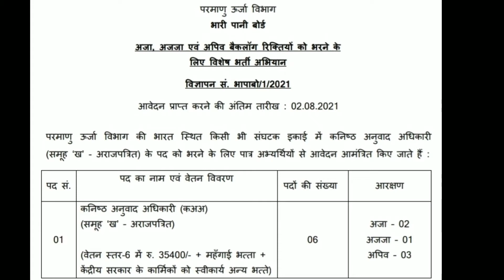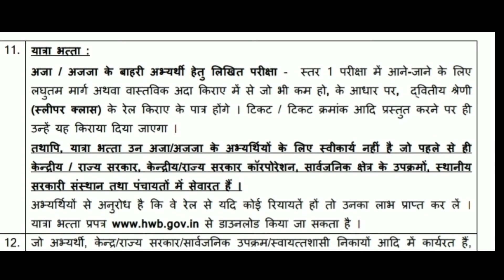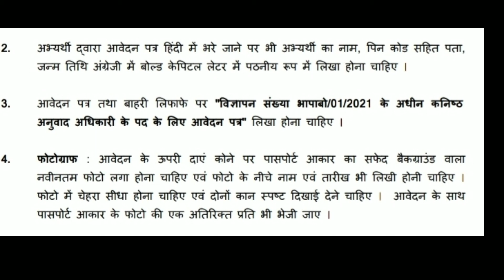HWB Recruitment 2021 | Heavy Water Board Recruitment 2021 | Junior Translator | Exam Date